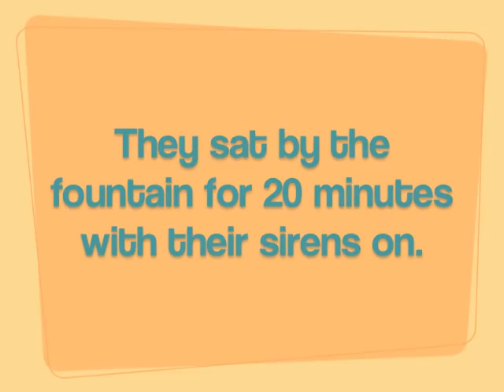Love Changes Everything - Behind the Scenes of the Music Video - Kat Parsons